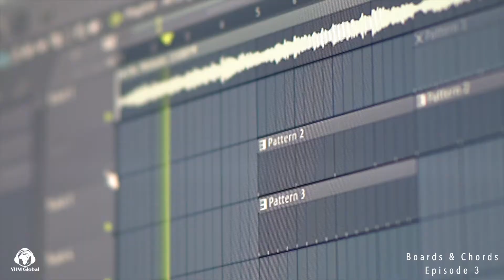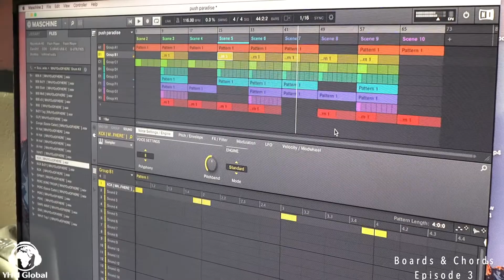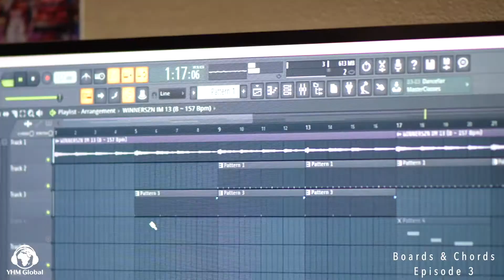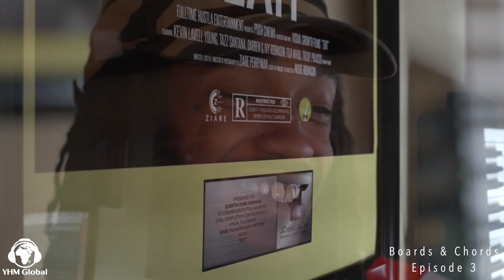Boards & Chords Episode 3 featuring Push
Boards & Chords featuring Push of FTH. We talk about his start as a producer, placements and more.